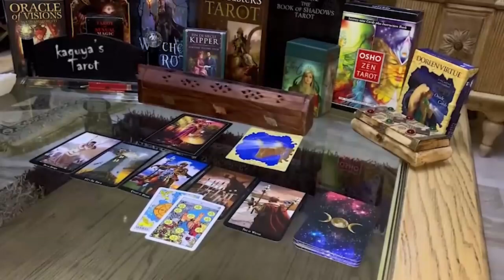Aries Tarot LOVE Reading October 2021 | Are You Seeing What Im Seeing Aries...!